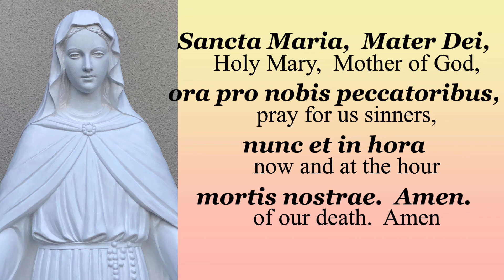THE ANGELIC SALUTATION [HAIL MARY IN LATIN]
1.   “The Angel Gabriel was sent from God to a town of Galilee,  called Nazareth, to a Virgin betrothed to a man named Joseph, of the house of David, and the virgin’s name is Mary.  And… he said,  Hail, full of grace, the Lord is with thee;  blessed art thou among women” (Luke 1:27-28).

2.  Mary went to visit her cousin Elizabeth:
“ And Elizabeth was filled with the Hilt Spirit,  and cried out with a loud voice, saying,  Blessed art thou among women and blessed is the fruit of thy womb” (Luke 1:41-42).  When we pray the “Hail Mary,” these beautiful events come to mind.